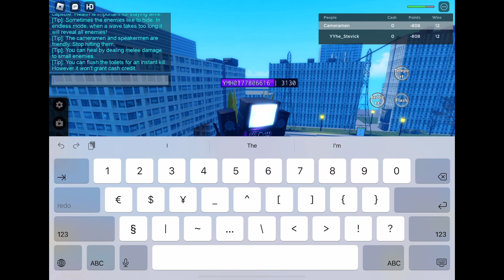Skb idk toilet 46 in roblox (cinemaman fights vacuum toilet)